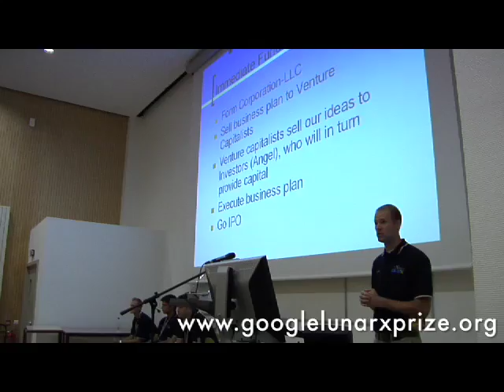Peter Diamandis - GLXP Student Competition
Peter Diamandis, X PRIZE Foundation's Chairman & CEO, on the Student Competition held at the first Google Lunar X PRIZE Team Summit in Strasbourg, France.